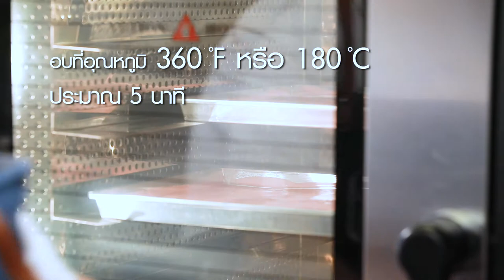รายการ "อดเปรี้ยวกินหวาน" เมนู "Valentine’s Cake" สูตรเด็ด อ.นานา & อ.เม I EP 109 [ 3/3 ]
อาจารย์เม และนานา มีเมนู Valentine’s Cake ขนมหวานต้อนรับเทศกาลแห่งความรัก รสชาติอร่อย ถูกใจคนที่คุณรักอย่างแน่นอนค่ะ

▲Line @yingsakfood